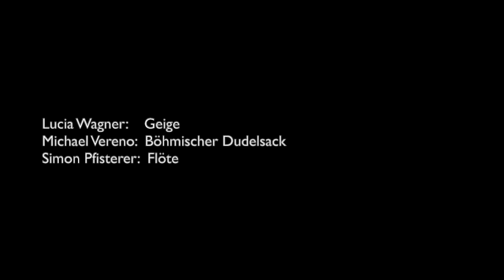Drumherumerl 2020 - Ensemble Unisonus: "Tantz Bäuerisch" & "Schwabisch" - "Da Baur in Wald"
Heuer gibt es leider keine analoge Ausgabe des "Drumherum - Das Volksmusikspektakel", aber dafür immerhin das "Drumherumerl 2020 - online & dahoam" auf Facebook.. Hier ist unsere Einsendung dafür - habt viel Spaß damit, wir sehen uns hoffentlich alle bald wieder! :-)